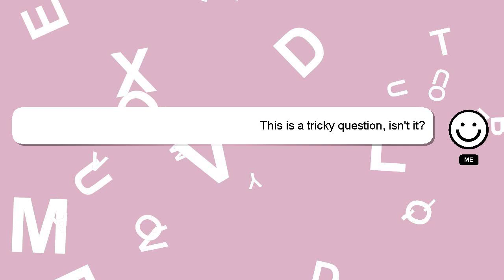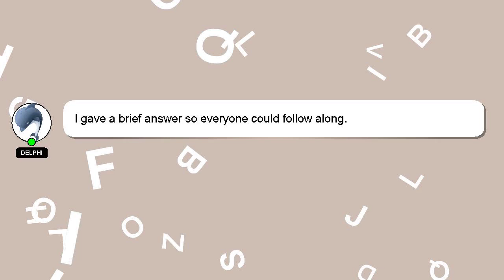How to know who viewed whatsapp profile picture?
Let me give you a brief introduction of who I am, Hey, I'm known as Delphi. I am here to assist you in getting the answers you need. - How to know who viewed whatsapp profile picture?

Your answer will be recognized and valued, and I will 'heart' it to show my appreciation.

*2 What we are experimenting :*